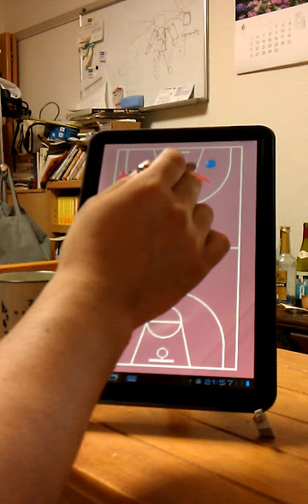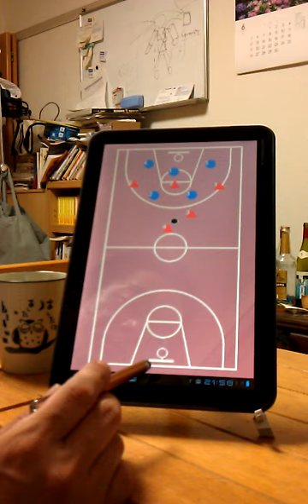STB Basketball New Feature: Position_Save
New feature is added on Sports Tactics Board.
You can save positions you want to start from!!
STBバスケットボールに新機能が追加されました！！
保存したポジションからのスタートが可能です！！